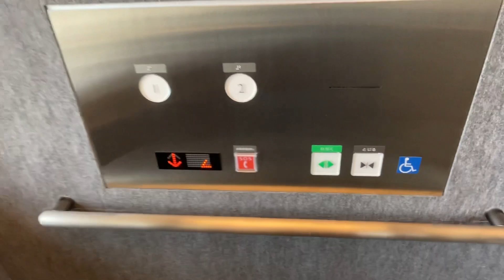［シースルーの最新型］ロイズ東苗穂店のエレベーター［Takeover #188］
このエレベーターは三菱製です。
最新型のアクシーズリンクスですが、こちらはシースルー構造となっていて珍しいです！

メーカー : 三菱製
用途：乗用
定員：11名
積載：750kg
到着音：なし
アナウンス：あり
車いす操作盤：あり
設置台数 : 1
機種：アクシーズリンクス
方式：ロープ式